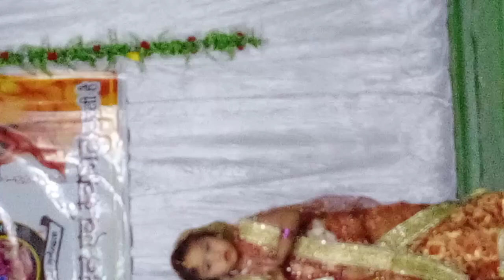Mera_Sona_Sajan_Ghar_Aaya_2K20_+917354434189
Mera_Sona_Sajan_Ghar_Aaya - 2K20  - SMSurhi  | shishu mandir सुर्ख present